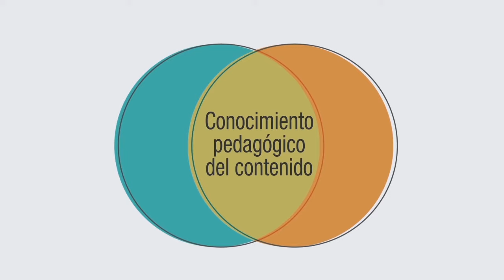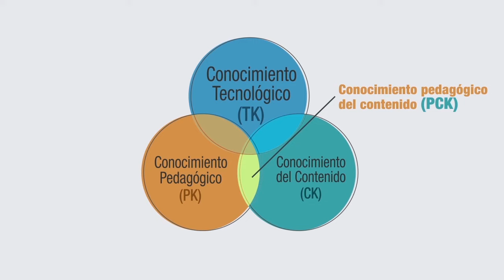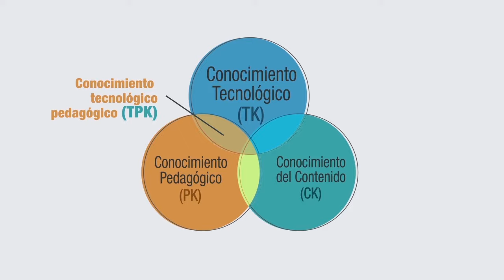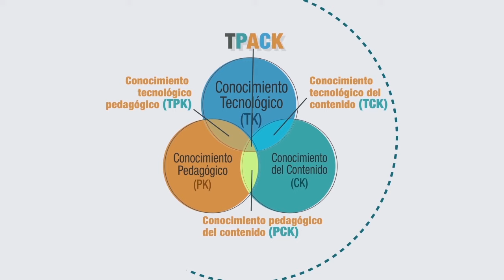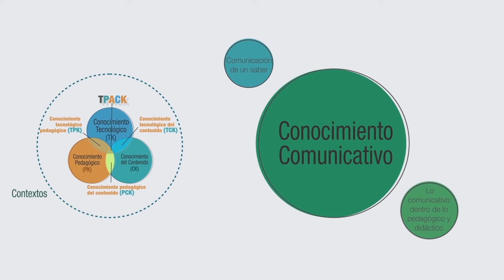Modelo TPACK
Explicación acerca de cómo funciona el modelo TPACK, el cual se utiliza como referencia de los conocimientos que debe tener un docente para integrar las TIC a sus prácticas educativas.